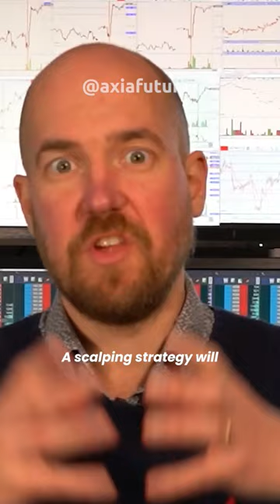Can you earn $2000 a day by scalping?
Richard provides a clear answer to why the answer is BOTH yes and no. Yes, if the conditions and variables align with your scalping strategy on a particular day. However, the answer is also no as the conditions and context change every day and cannot be surmounted with a single trick or strategy. What's your view?⁠